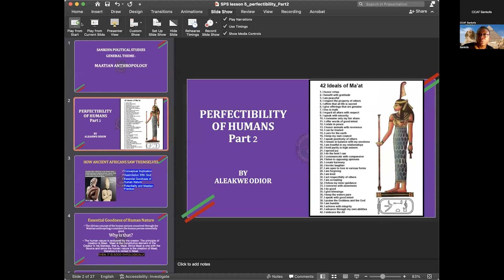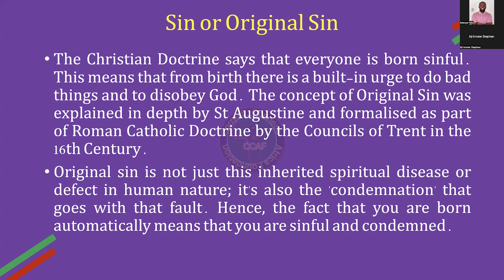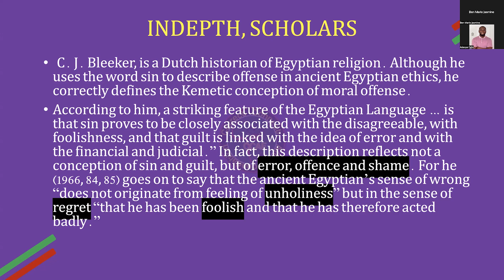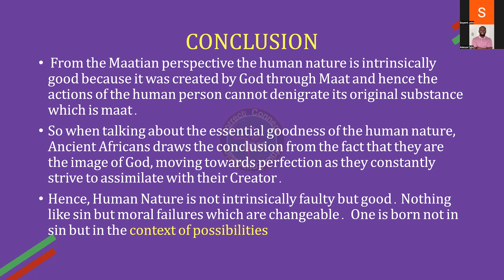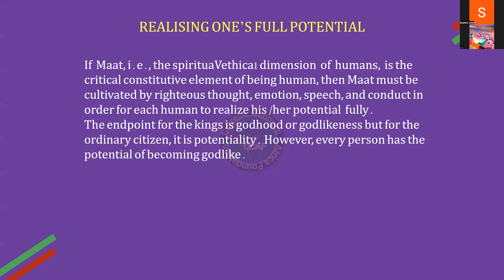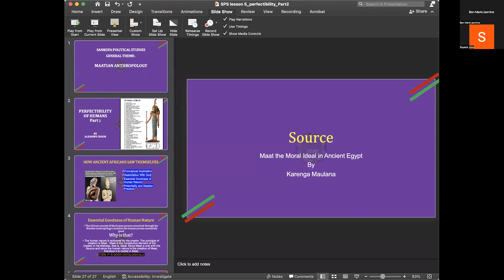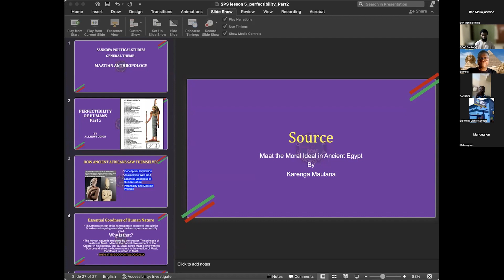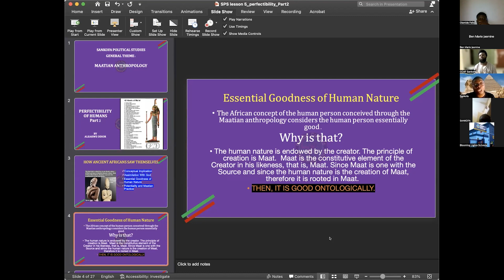The Perfectibility of Humans (Part 2) - sps2022/2023 Lesson 5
Sankofa Political Studies (SPS) is a cultural and didactic activity of the Correct Connect Africa Foundation. It is an educative platform where we provide didactic materials, and offer courses on Africa History, cultural practices, documents on African Union and many more.
In this video, we present the Fourth Lesson, "The Perfectibility of Humans" Part Two.